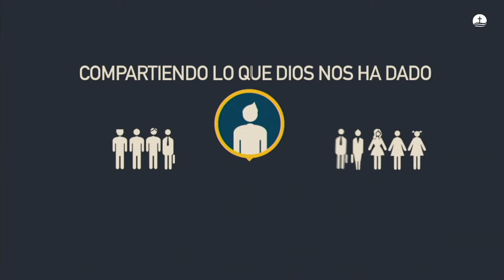Pr Yosvany Corpas 08/08/20 - Adventista WPB